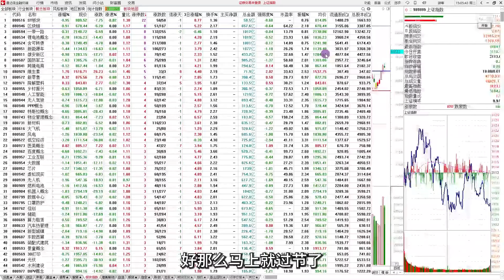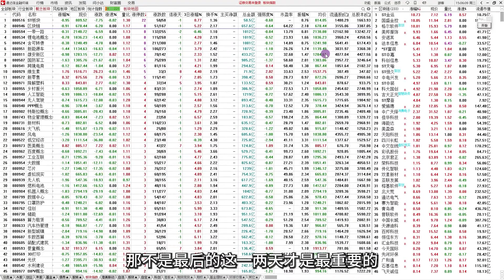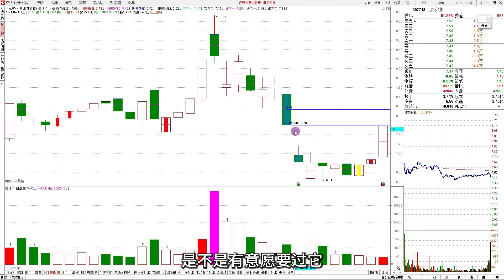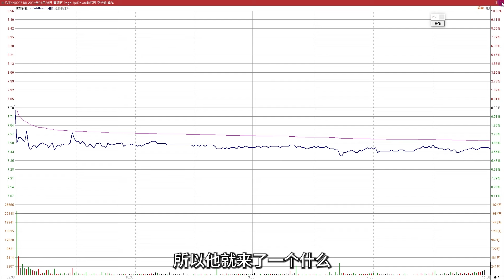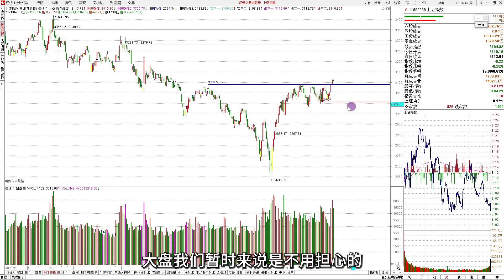【射手复盘】2024-4-30四月完美收官，五月行情可期！A股复盘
学习射手老师进修课程联系微信：wylnworld     备注：射手
感谢各位老师一起学习交流，您的点赞是我们更新的动力，住各位股友老师股市长虹、资金节节攀升，早日财富自由。